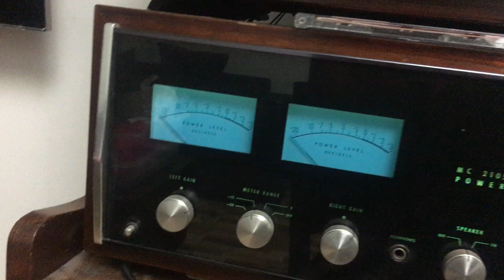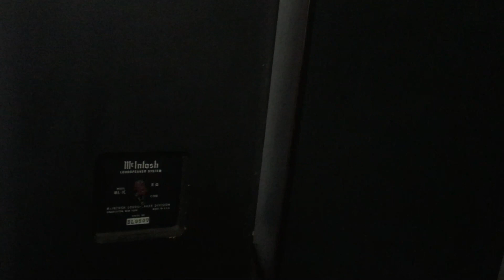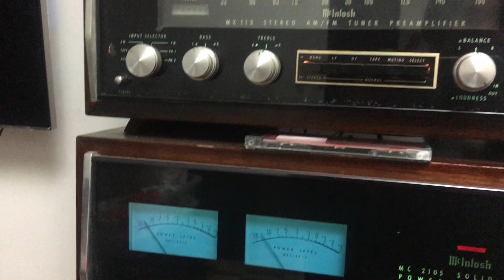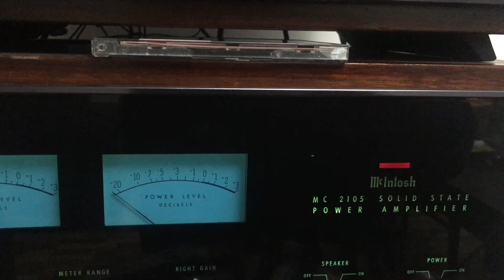Test Speakers Pioneer HPM 100 Part Two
Excelente Parlantes Pioneer HPM 100 con Dave Bubreck